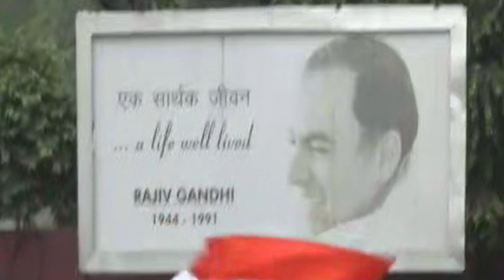Congress Leaders Taking Photos With Rahul Gandhi | New Delhi | V6 News